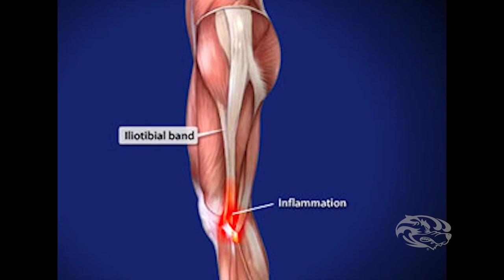Hounds Insider: Matthew Dallman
We sit down and talk with Riverhounds veteran, Matt Dallman.  He talks about many things including; coming back from injury, playing in Europe, and his future goals with the Hounds.